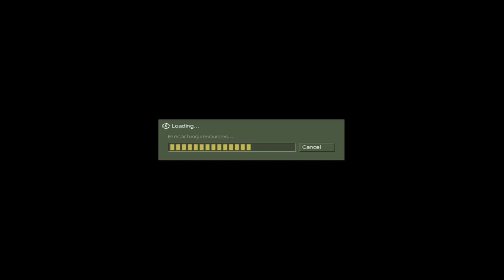Counter Strike 1.6 : Offline Multiplayer : Expert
This is counter Strike 1.6 offline multiplayer expert level.

Graphics Card driver settings are optimized.

PC Specs
RAM: DDR2 4 GB 800 MHz.
Processor:Quad Core 3.00GHz (Intel Quad Q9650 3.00GHz).
GPU: Gigabyte NVIDIA Geforce GT 710 DDR 3, 2GB.
CPU cooler: Antec A30.
Cabinet: VIP [ DIYed { one fan is connected to motherboard. And second one is old fan from my old power supply connected to amp1.5, 12 volts adapter.